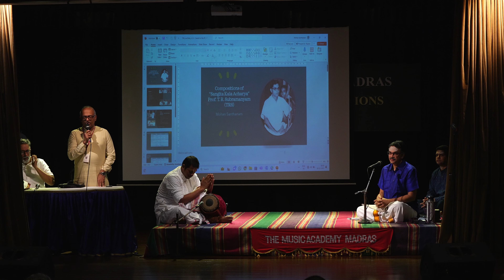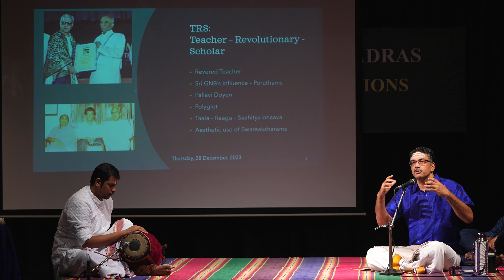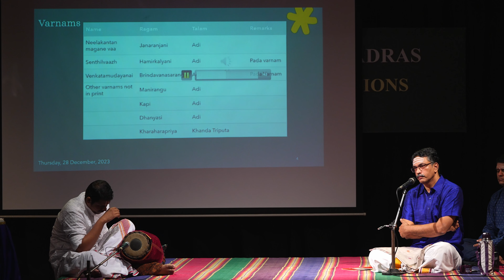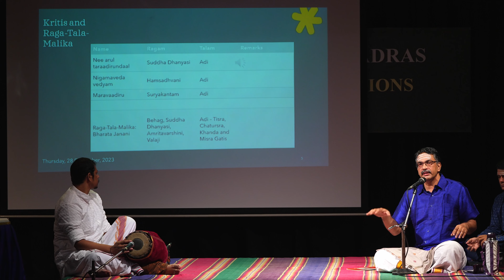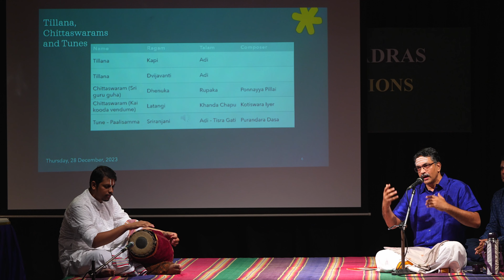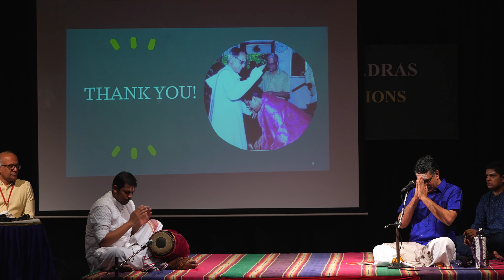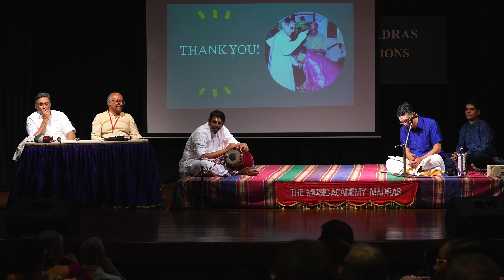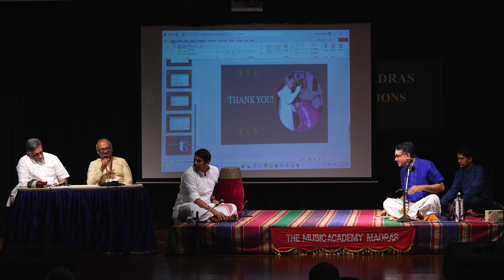LecDem - 23 The Compositions of Sangita Kala Acharya TR Subramaniam at The Music Academy Madras 2023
Date & Time : Thu Dec 28th, 2023, 8.05 am
Speaker: Vidvan Mohan Santhanam